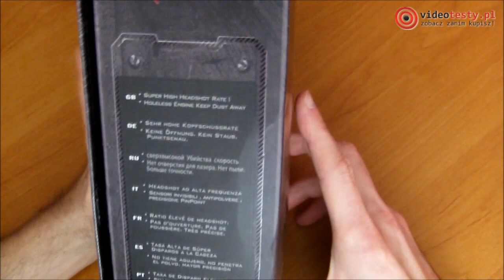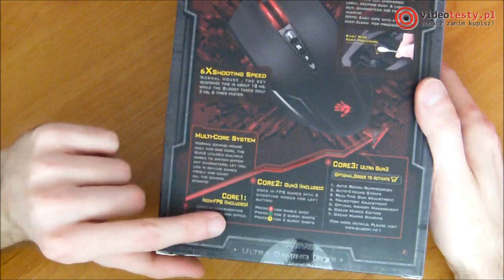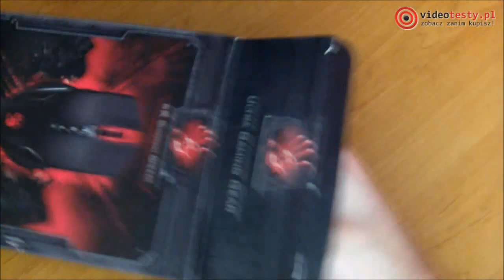A4Tech Bloody V5 [ROZPAKOWANIE]